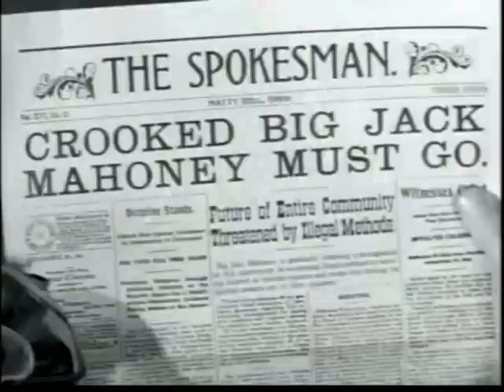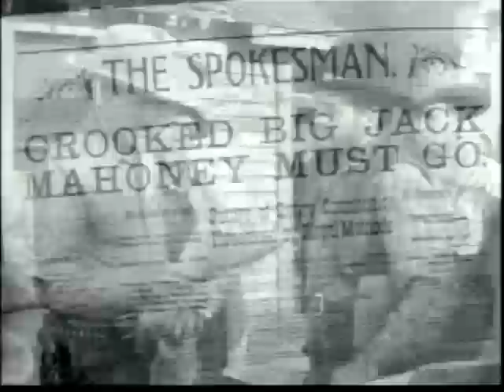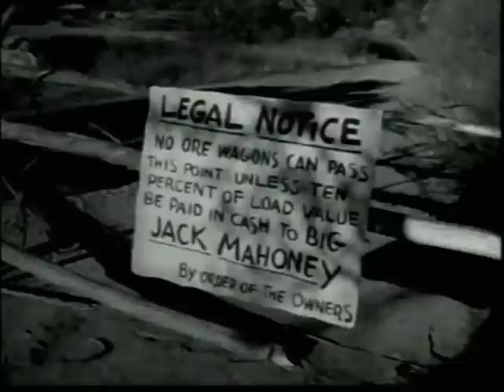THE ROUGH, TOUGH WEST! (1952)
Steve Holden, also the Durango Kid (Charles Starrett), arrives in a mining town and finds that his old friend Big Jack Mahoney is operating a saloon and winning illegal control of gold mines and claims. Saloon entertainer Carolina is in love with Mahoney and does not know of his unorthodox deals.
     Mahoney gains control of the town's only outgoing road and demands toll on all of the gold shipments. But Steve, newly-appointed Sheriff, and Smiley lead the miners to a secret road??